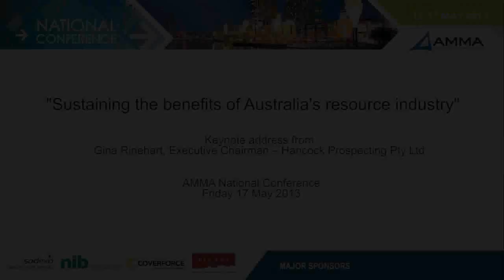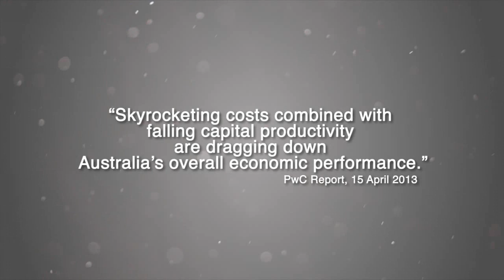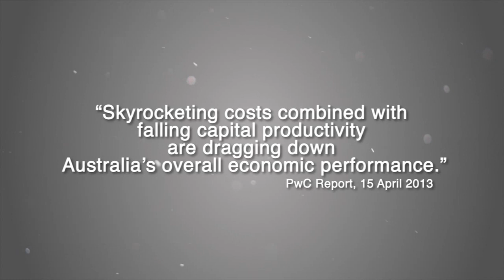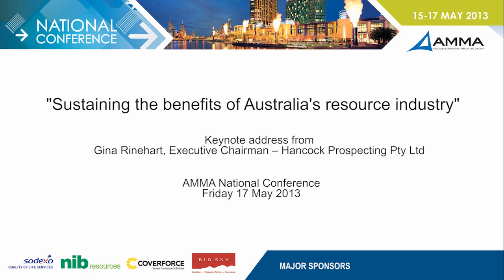Sustaining the benefits of Australia's resource industry